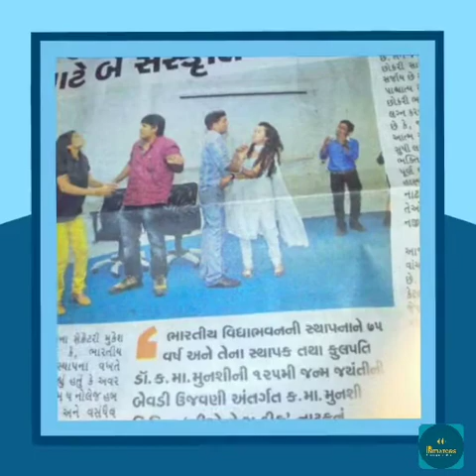#19 Podcast || Mrs. Henal Bhatt || The Initiators || Trailer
Watch Mrs. Henal Bhatt on Reel to Real.
On 2nd November 2020 at sharp 9:15pm on YouTube
Podcast is available on Soptify, Google Podcast, Apple Podcast, Breaker, PocketCasts and Radiopublic.
Regards,
Team Initiators.